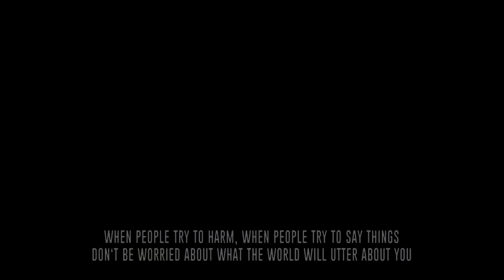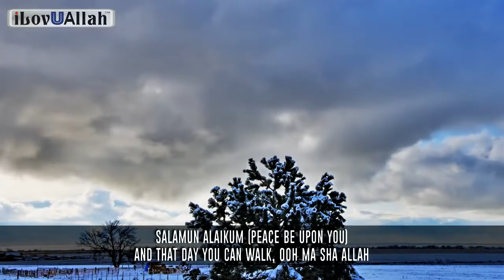DONT WORRY ABOUT INSULTS!!! RETAIN THE PATIENT. MUFTI MENK||Teachings Of islam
Don't worry about insults, a beautiful lesson we can learn from this reminder by brother Mufti Menk.

Teachings Of Islam
TeachingsOfIslam